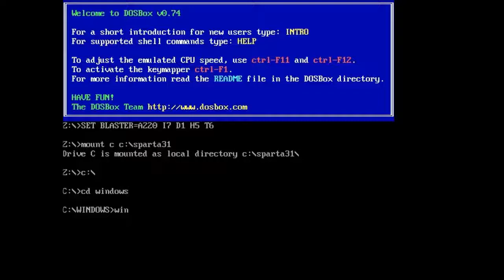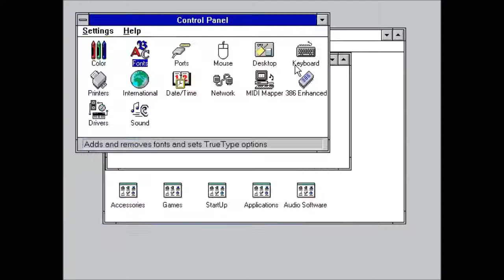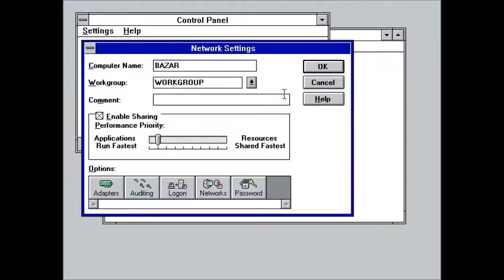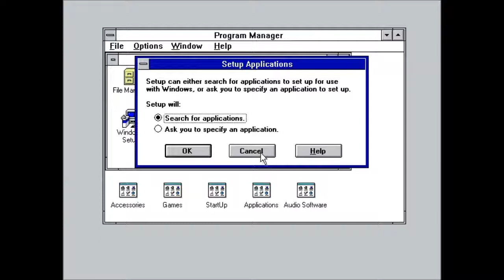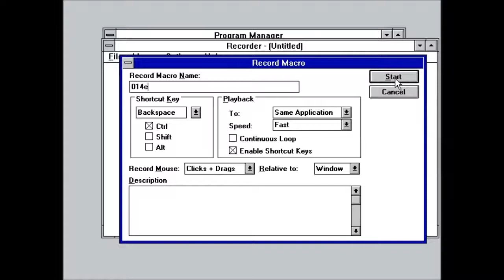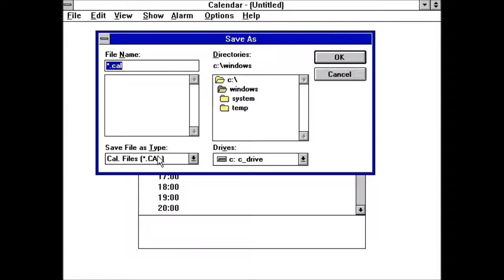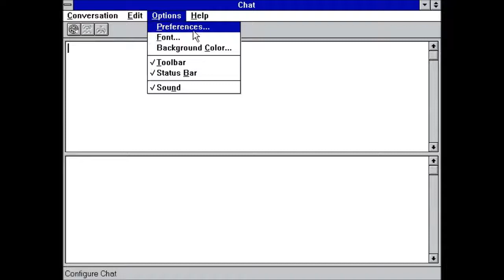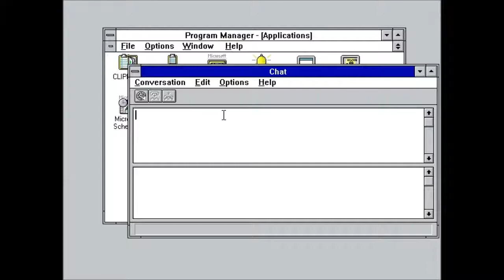Обзор Windows 3.1 for Workgroups (Sparta) Build 014e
Одна из ранних сборок для рабочих групп. Была выпущена в конце июня 1992 г.